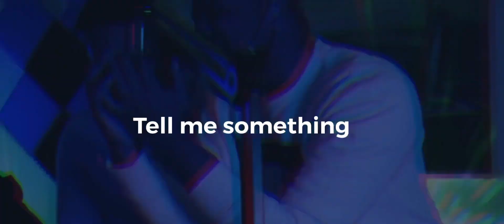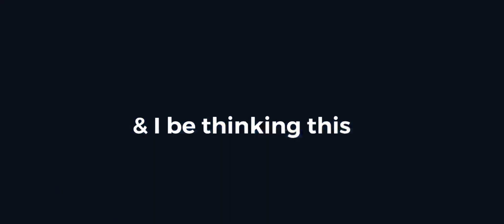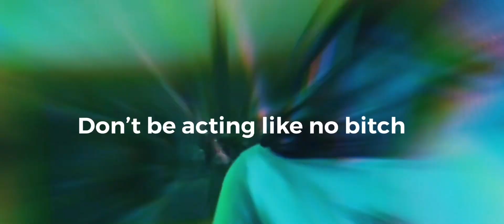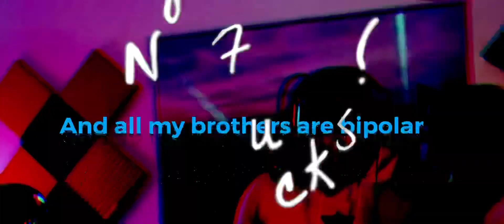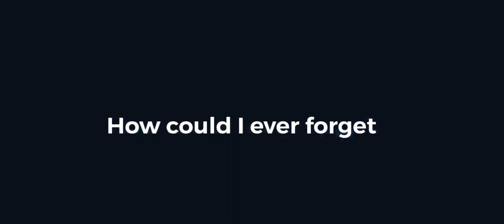Pound Of Weed - Dub Pudgy x Hi Def - With lyrics￼ (POW)